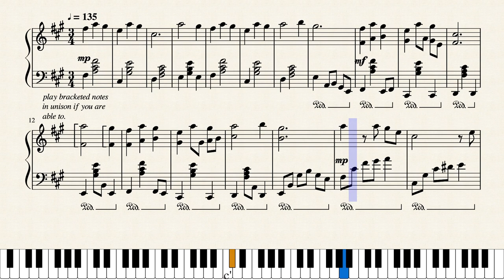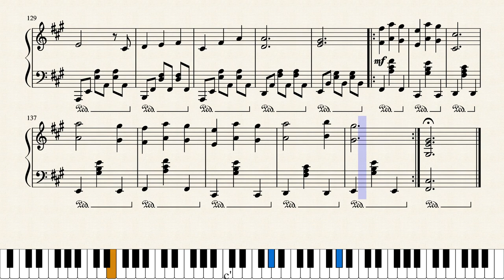a_hisa - 時計じかけのまち - Clockwork Town